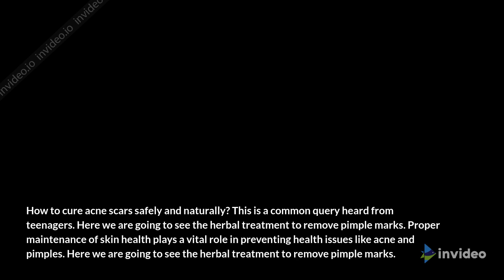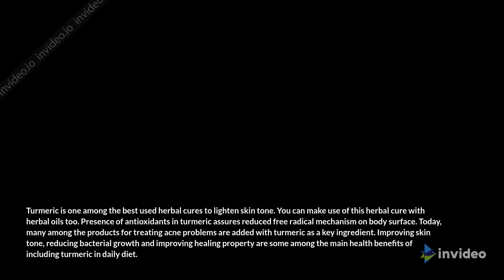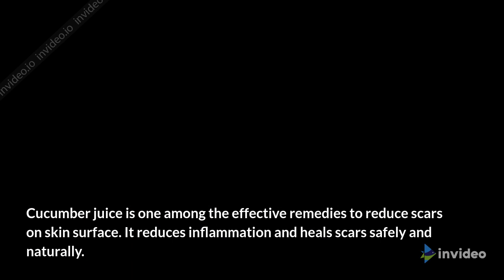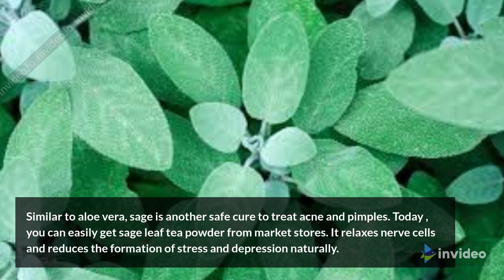Herbal Treatment To Remove Pimple Marks And Lighten Skin Tone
How to cure acne scars safely and naturally? This is a common query heard from teenagers. Here we are going to see the herbal treatment to remove pimple marks.  Proper maintenance of skin health plays a vital role in preventing health issues like acne and pimples.